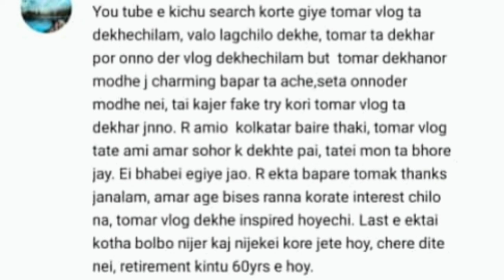Encouraged By An Unknown Friend...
Encouraging Comment...